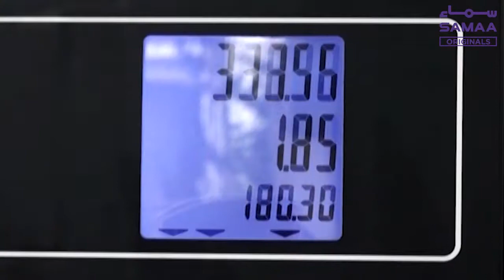Petrol mehanga honay par awaaam ka shadeed rade amal - SAMAA ORIGINALS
پیٹرول مہنگا ہونے پر عوام کا شدید ردعمل